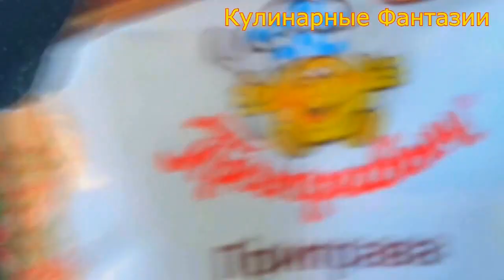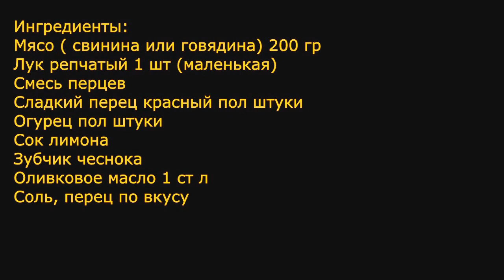Очень Вкусный Салат с Мясом!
Всем Привет дорогие друзья! Предлагаю рецепт необыкновенно вкусного сочного сытного салата ! Который получается очень аппетитный, яркий , рекомендую приготовить.
Ингредиенты:
Мясо ( свинина или говядина) 200 гр
Лук репчатый 1 шт (маленькая)
Смесь перцев
Сладкий перец красный пол штуки
Огурец пол штуки
Сок лимона
Зубчик чеснока

I offer a recipe for an extremely delicious juicy and satisfying salad ! Which turns out to be very appetizing, bright, I recommend cooking.
Ingredients:
Meat (pork or beef) 200 gr
Onion 1 piece (small)
The mixture of peppers
Sweet pepper red half a piece
Cucumber half a piece
Lemon juice
Clove of garlic
Olive oil 1 St l